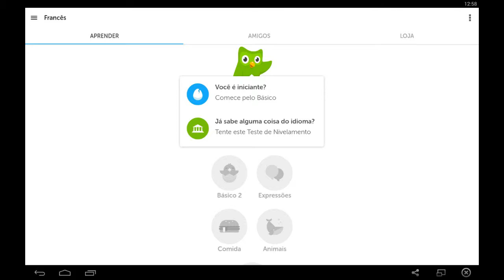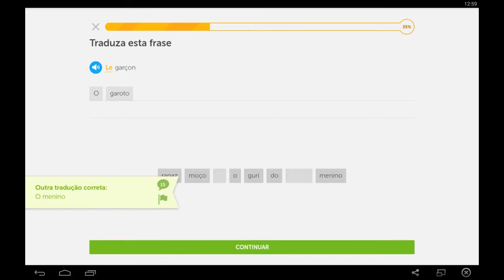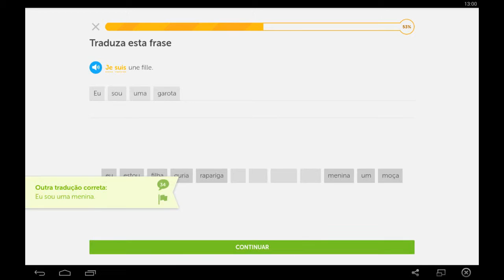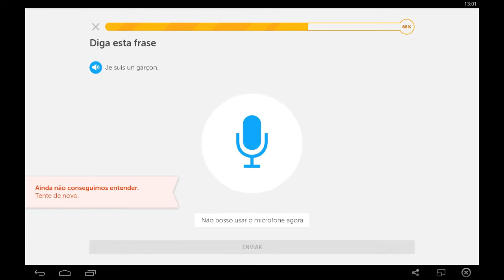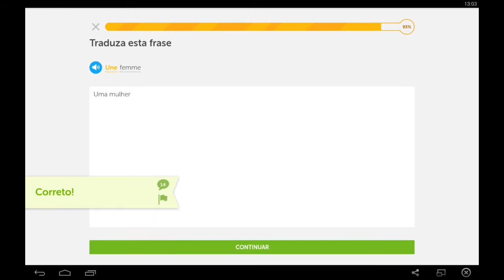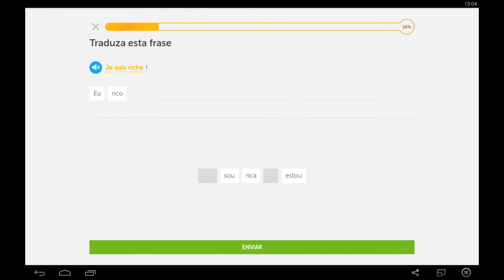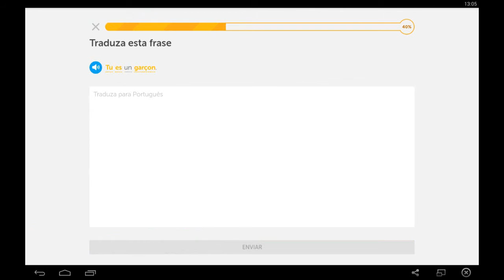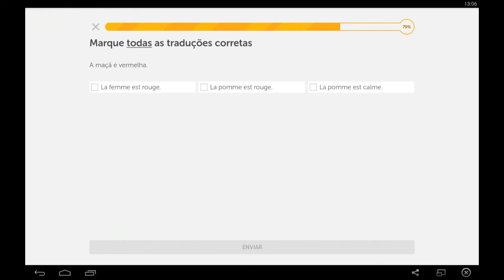Aprenda idiomas com o Duolingo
Conheça o Duolingo, um site que também agora é oferecido como app para Android permitindo que você aprenda uma outra língua de forma totalmente gratuita.